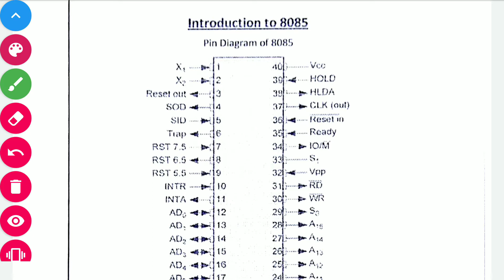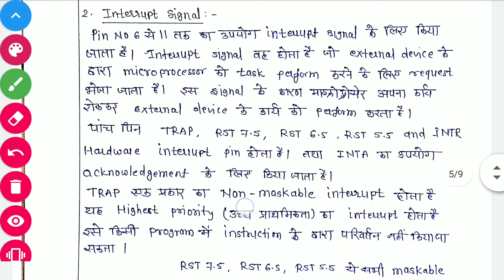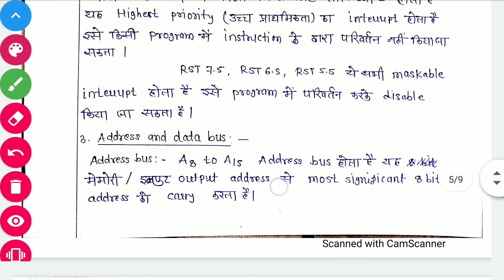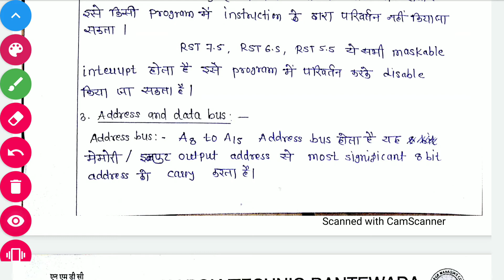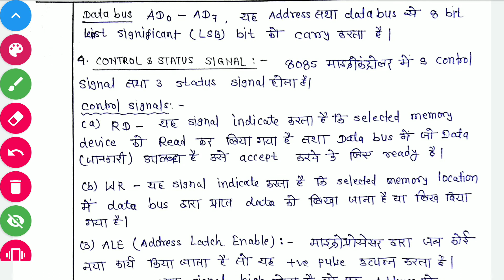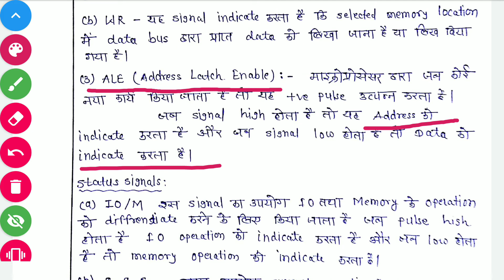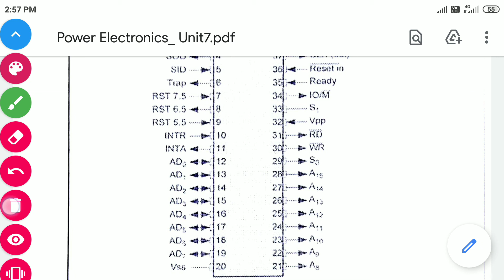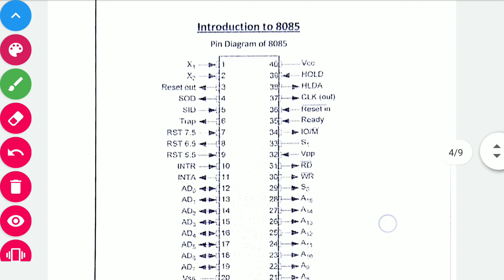PIN DIAGRAM OF 8085 MICROPROCESSOR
Power Electronics